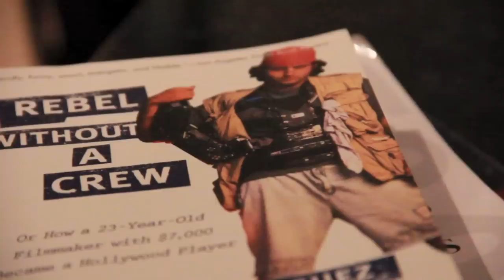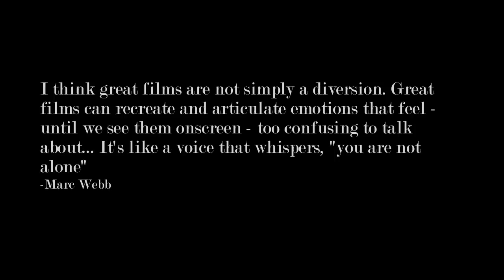This Is My Story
Project completed for my story class.